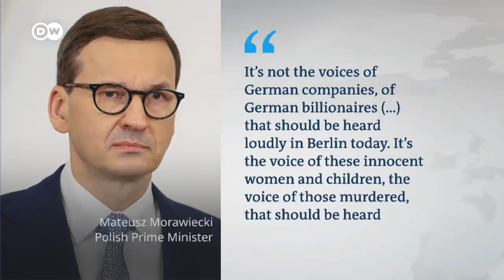Germany puts Gazprom Germania under state trusteeship | DW News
German Economy Minister Robert Habeck said on Monday he had appointed the Federal Network Agency as a trustee for the German subsidiary of the Russia's Gazprom.

Habeck justified the move by citing unclear legal relationships and a breach of reporting regulations.

On April 1, Russian energy giant Gazprom announced that it was separating from its wholly owned subsidiary.

Gazprom Germania owns other companies in the German gas industry, including the gas supplier Wingas, the gas storage operator Astora and a minority stake in the gas transportation company Gascade.